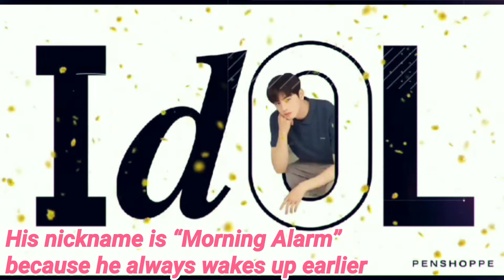Cha Eun Woo is pressured about being called as "Face Genius" meaning crazily handsome face.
source:
kpopstarz